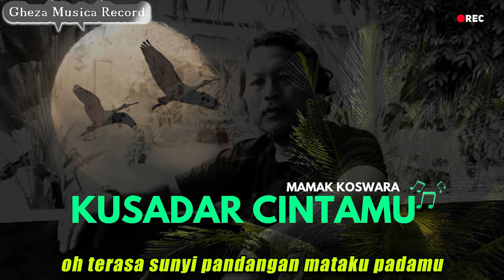Kusadar Cintamu - Mamak Koswara [Audio Lyrics]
Artis : Mamak Koswara
Composer/Songwriter : Agus Koswara
Sound Engineer : OFAL Band
Mixing Mastering : PT. Media Musik Indonesia
Arranger : Agus Koswara
Music & Video Producer : Gheza Musica Record

Agar kita lebih bersemangat dalam berkarya, terimakasih.

Dengarkan juga via aplikasi streaming & download